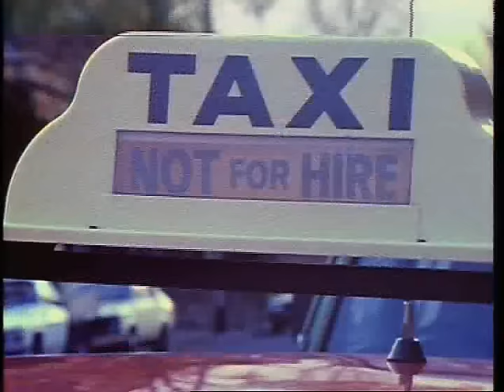Paul Kelly - Before Too Long (Official Video)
Official music video for Before Too Long from the 1986 album Gossip.

Get Paul Kelly's Greatest Hits: Songs From The South 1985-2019